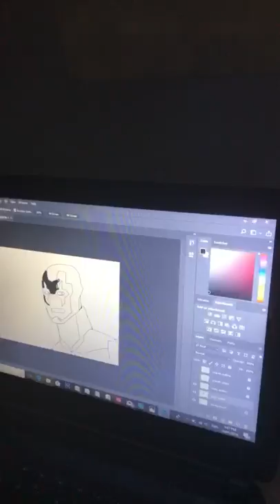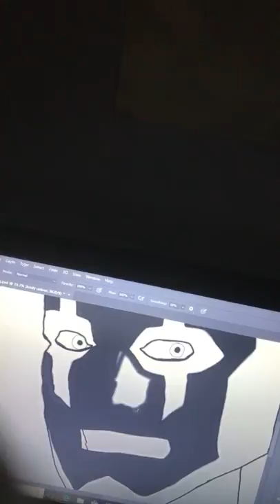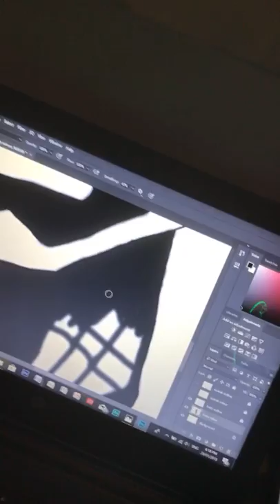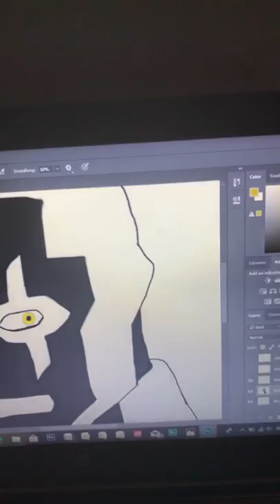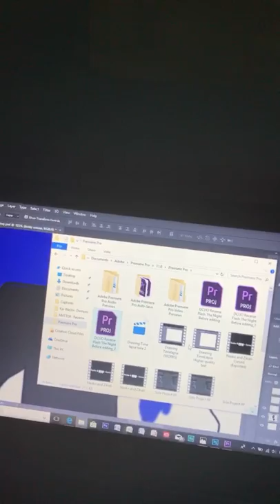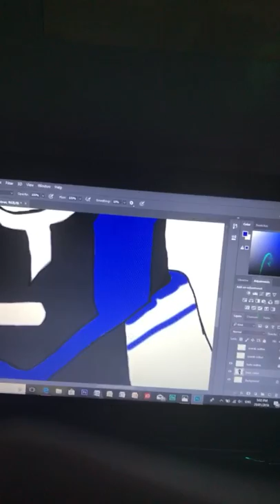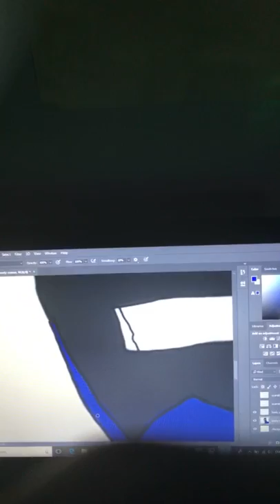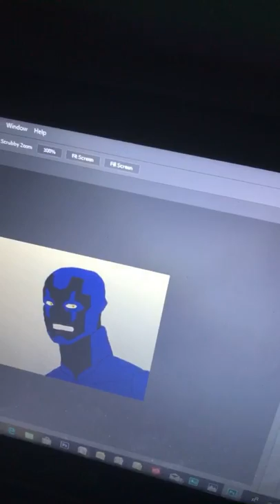Drawing Blue Beetle (take 2)